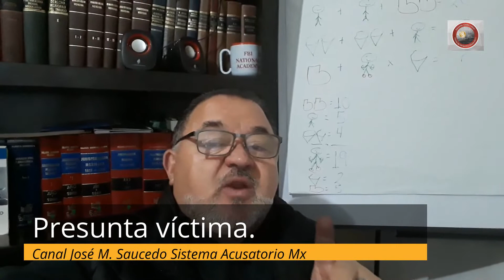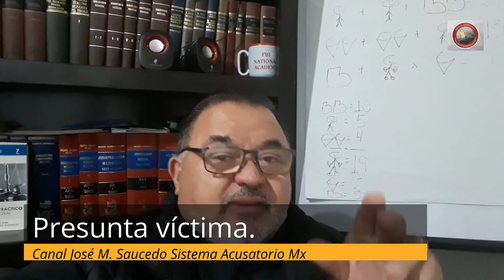269.- Presunción victimal.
Presunta victima.